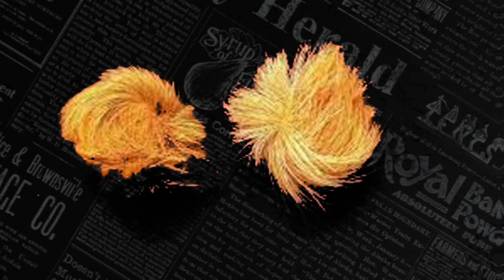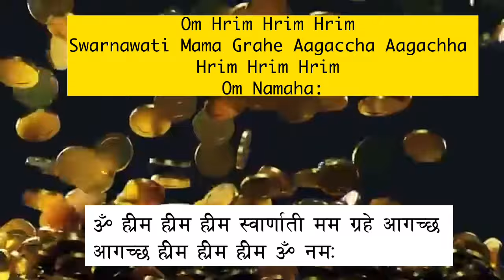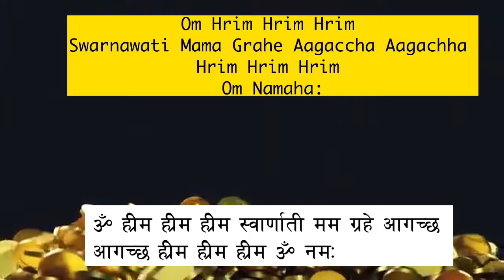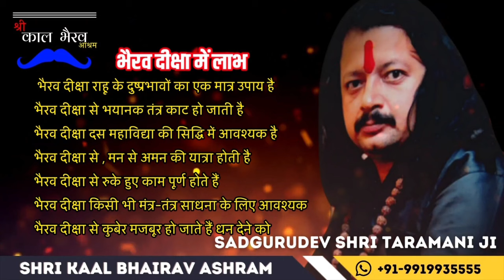आकस्मिक धन प्राप्ति | चमत्कारी सियार सिंघी | Wealth Mantra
अचानक धन प्राप्ति का यह साधना जरूर करे इस नवरात्रि को

इस वीडियो में हम शक्तिशाली तांत्रिक उत्पाद सियार सिंघी से जुड़ी साधना की प्राचीन पद्धति पर प्रकाश डालते हैं। देवी स्वर्णवती की रहस्यमय शक्तियों की खोज करें और जानें कि कैसे यह साधना आपके जीवन में अचानक धन और जबरदस्त अवसर ला सकती है। इस परिवर्तनकारी अभ्यास के साथ परम समृद्धि और प्रचुरता के रहस्यों को खोलें।

Join us in this enlightening video as we delve into the ancient practice of sadhana involving the powerful tantric product Siyar Singhi. Discover the mystical powers of Devi Svarnawati and learn how this sadhana can bring sudden wealth and tremendous opportunities into your life. Unlock the secrets to ultimate prosperity and abundance with this transformative practice.

भैरव दीक्षा
हनुमान दीक्षा
धनदा यक्षिणी दीक्षा
अप्सरा दीक्षा
बगलामुखी दीक्षा तथा सभी महाविद्या दीक्षा